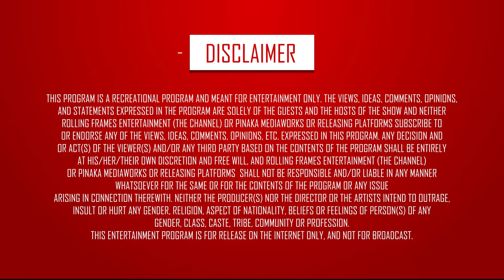Funny Things People Say About GYMMING – Fit Raho Mast Raho | S01 E17 | Fit India | RFE TV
Are you a working professional striving hard to strike the perfect work-life balance and still keep up to a good health? Figuring out what works the best for your body? The timings, the routine, and the right kind of workouts for your fat loss and muscle gain?
Watch the latest episode of Fit Raho Mast Raho.

Genre - Fitness/Health/Lifestyle